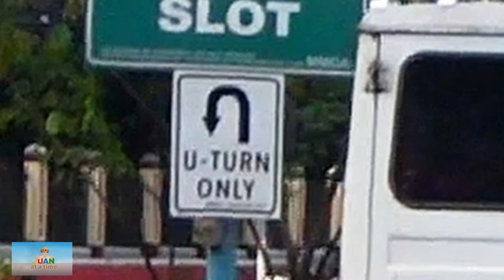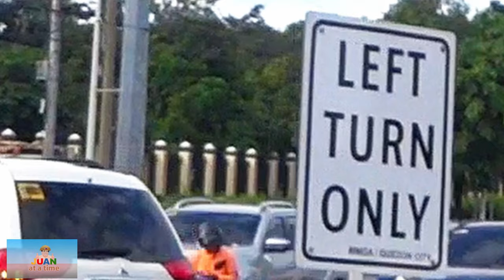TANDAAN: U-TURN ONLY | How To Avoid Tragfic Violation in Metro Manila Vlog#2 | High Definition Ver.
TANDAAN: U-TURN ONLY | How To Avoid Traffic Violation in Metro Manila Vlog#2 | High Definition Version

Featured location:
KATIPUNAN COR C P GARCIA QC U-TURN

This is just a re-upload of our second video, Vlog#2, which highlights the Katipunan Cor. C P Garcia U-turn, as part of several videos which featutes places in Metto Manila where many motorists got apprehended for traffic violations. This video also serves as a guide how to avoid them. This is a high definition version.